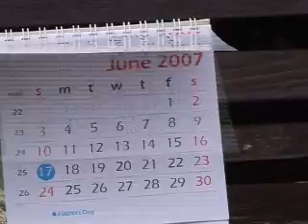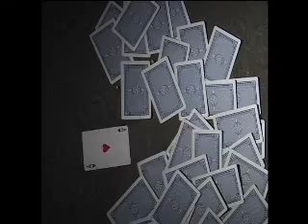Babylon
Several short animations made by students   from Ely, Cambridgeshire